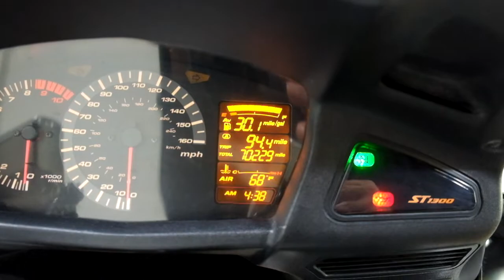2007 Honda ST1300– used motorcycles for sale– Eden Prairie, MN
Please visit Simply Ride to view this Used 2007 Honda ST1300 for sale near Minneapolis, Minnesota.

Stock #: OSN1530

Shipping available. Ask us for details.